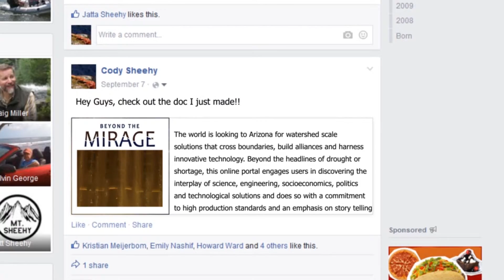The Water Crisis is Real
Top experts across Southwest discuss water crisis for new documentary Beyond the Mirage: The Future of Water in the West. to find air times on PBS stations near you or to explore hundreds of clips from the film that you can use to build and share your own water story.

Our Clips. Your Movie. Be The Filmmaker.